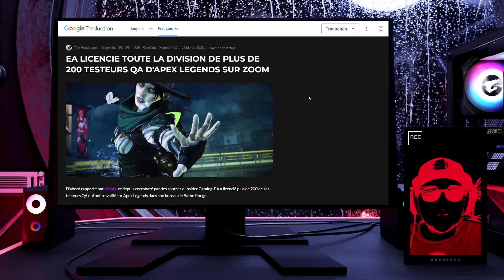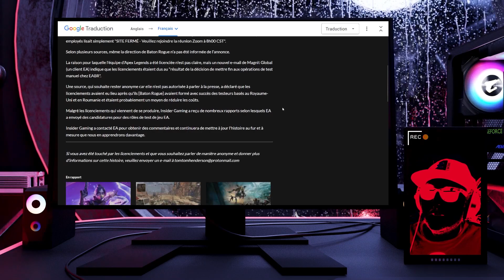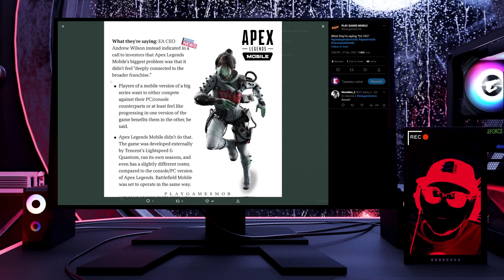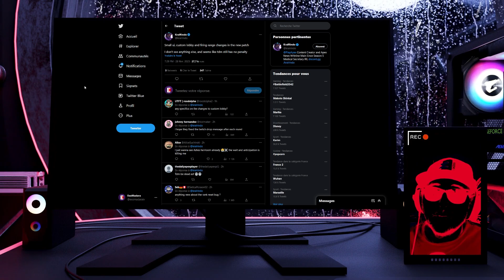Ce DRAMA est MAUVAIS pour L'AVENIR D'APEX LEGENDS...